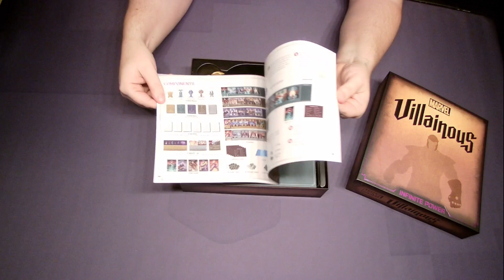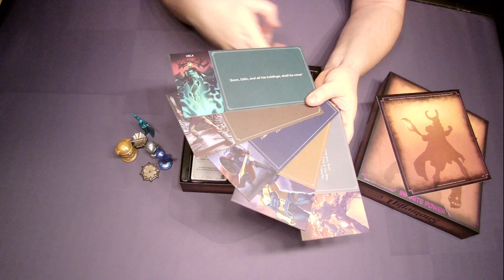Marvel Villainous UNBOXING (NL)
Wat zit er in de doos van Marvel Villainous?

Film Soundtrack by Free Music | soundcloud . com / fm_freemusic